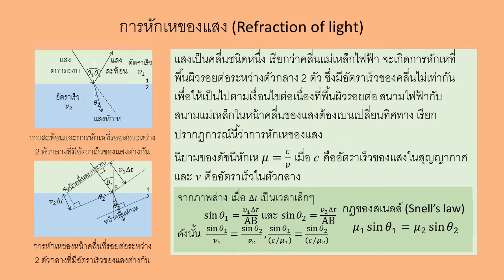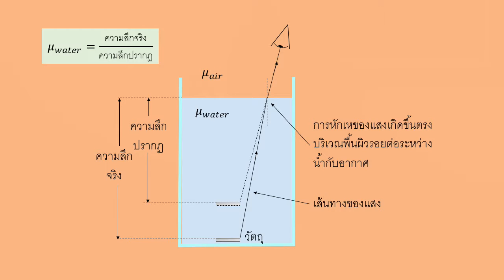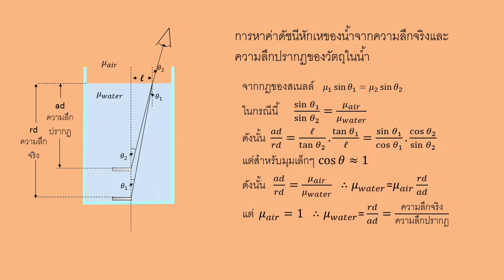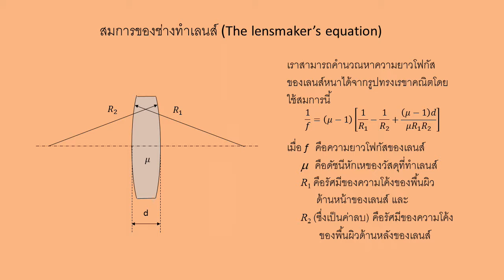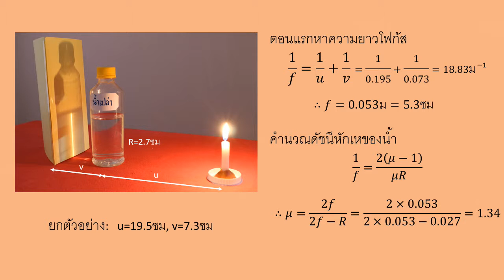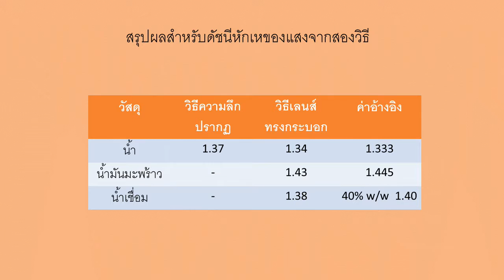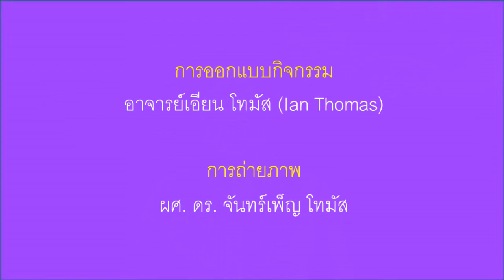L3 ดัชนีหักเห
ในกิจกรรม “คิดเอง-ทำเอง” นี้ จะแสดงวิธีการ 2 วิธี ในการวัดค่าดัชนีหักเหของแสง